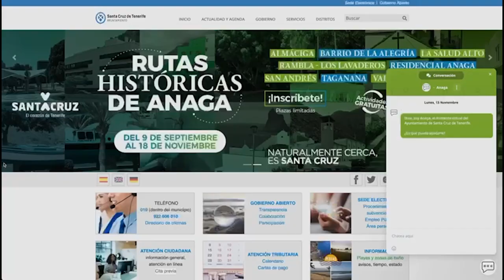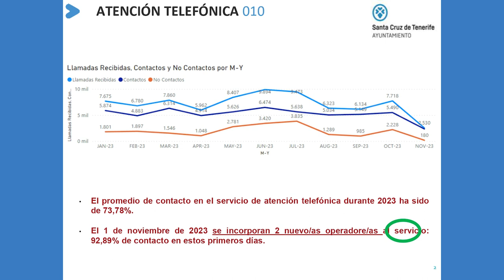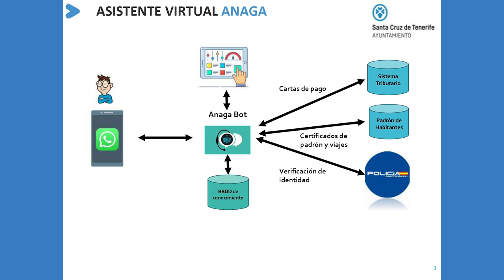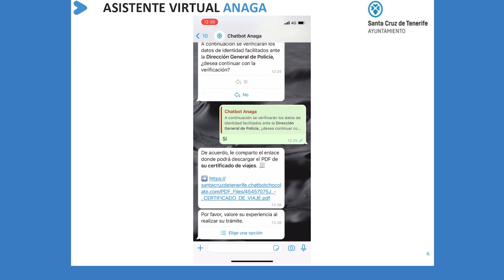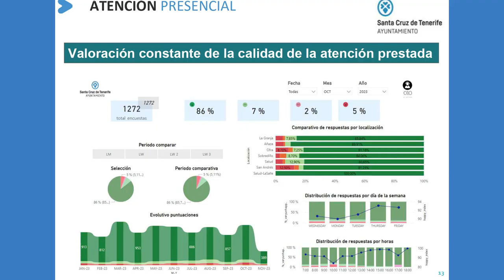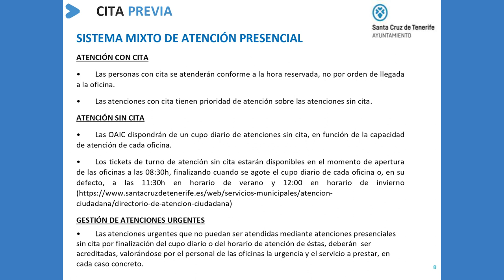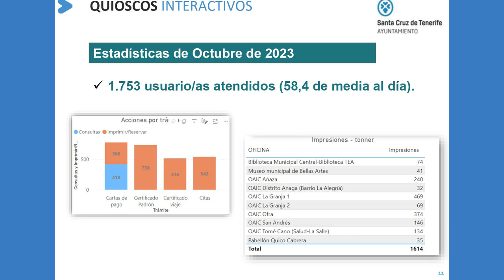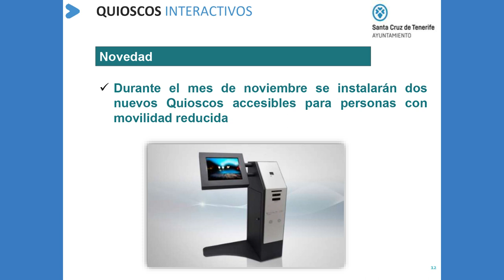ℹ️ informativos Canal10 📺 | Novedades del servicio de Atención a la Ciudadanía, Santa Cruz